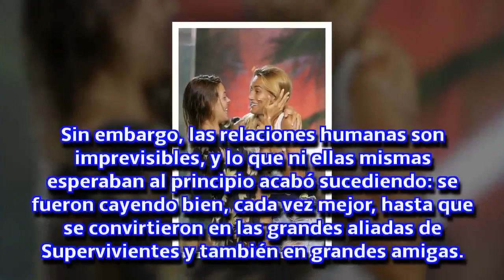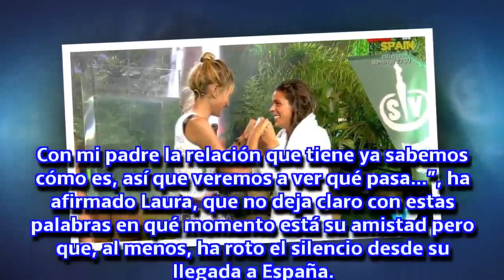Laura Matamoros rompe el silencio sobre Alba Carrillo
La exconcursante de 'Supervivientes' habla por primera vez de la modelo desde que ambas llegaron a España